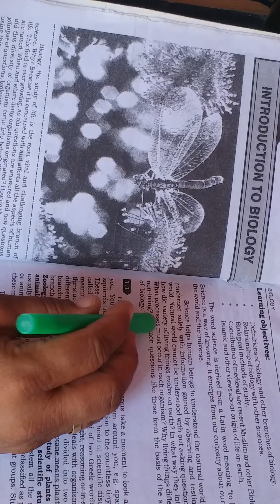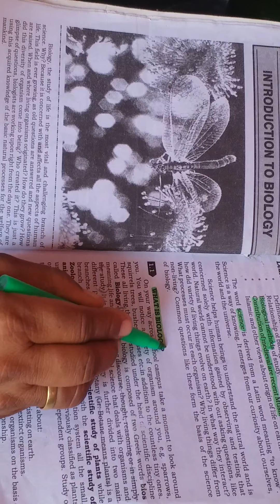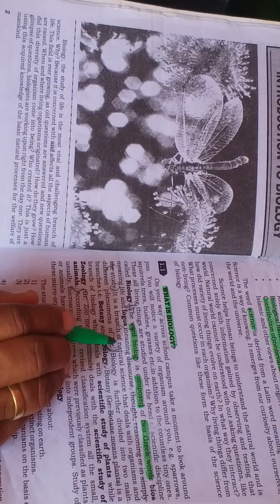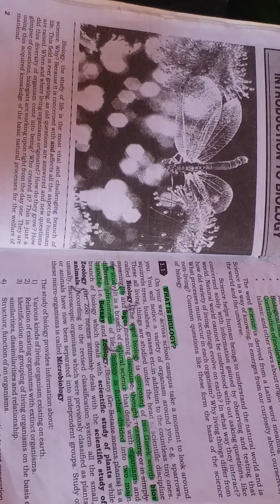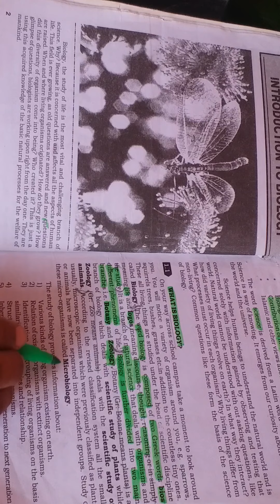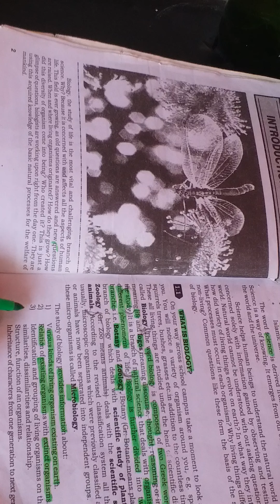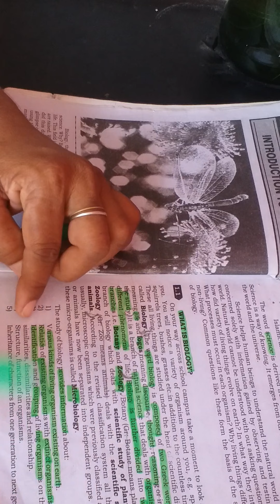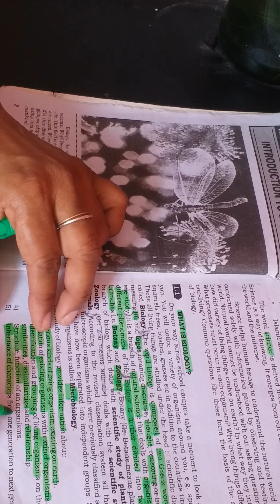Biology I Introduction Of Biology I Class VIII & IX